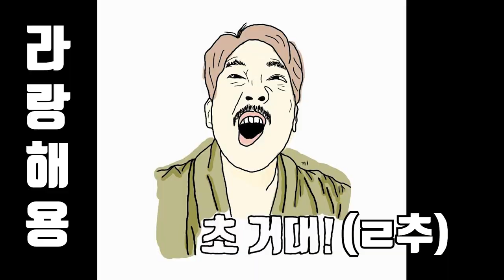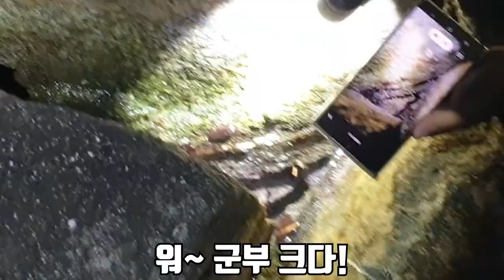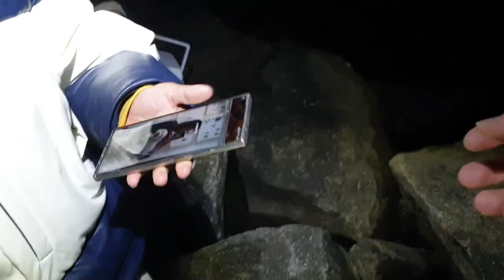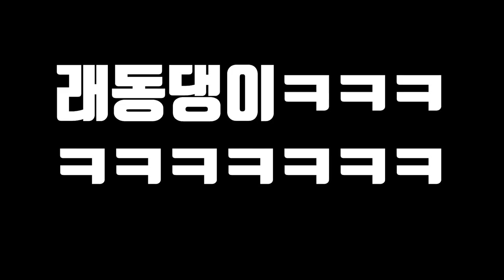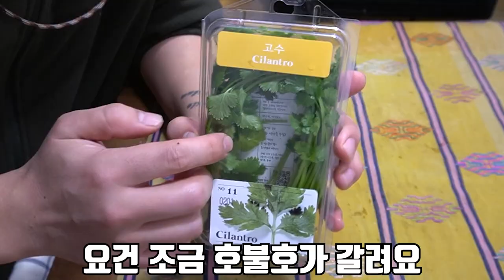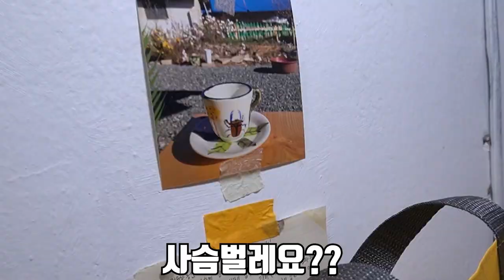닥치는 대로 해루질 - 혜자 해물 마라탕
오랜만에 닥치는대로 해루질 시리즈 입니다!
이번엔 해물 마라탕을 먹어 봤습니다!!
재미있게 보세용!!
건강 조심하시구요!!
라랑해요!!